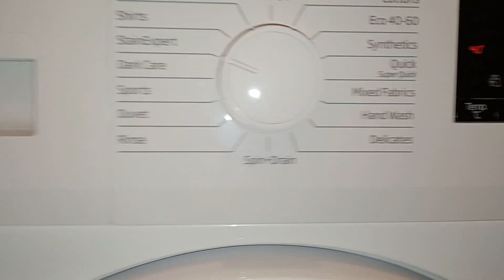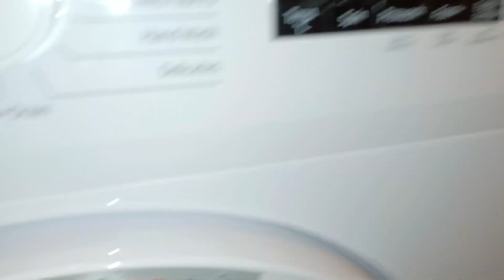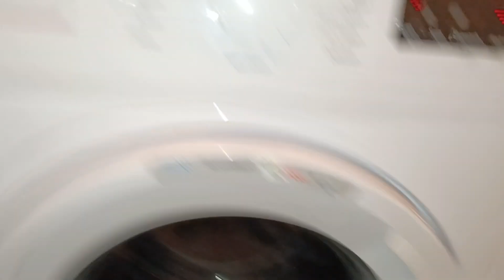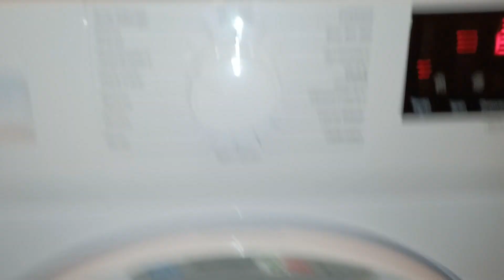BEKO WTK104121W Washing Machine StainExpert 30 Start Up